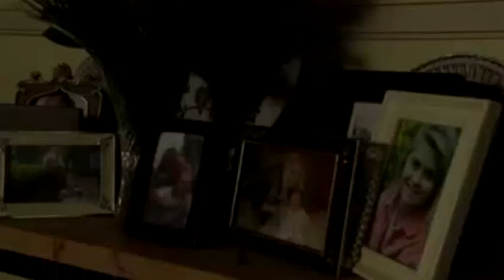Eastenders - Best fights, slaps and punches! (Vol.2)